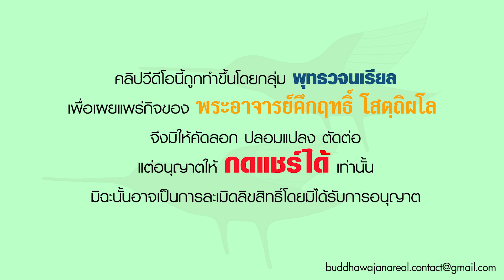รายการ ร่าเริงในธรรมกับพระอาจารย์ ผลจากการไม่มีธรรมะของมนุษย์ (25 05 66)